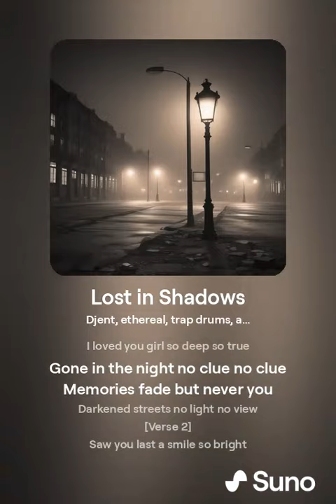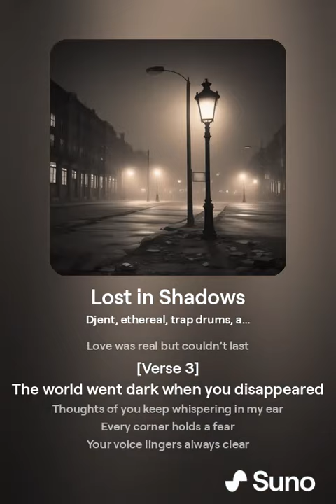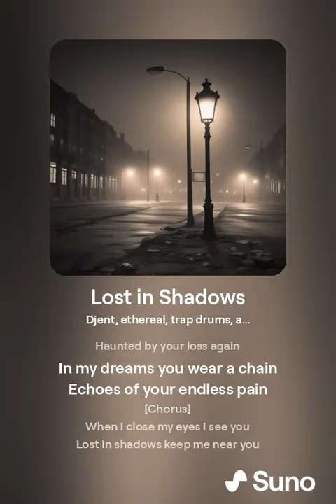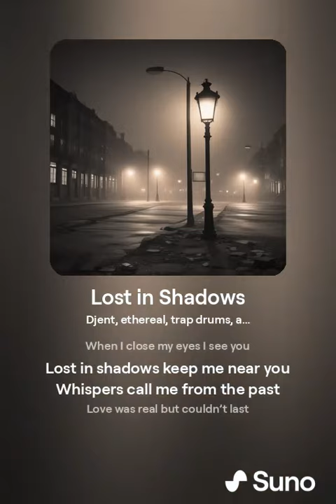IAMAI- Lost in Shadows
CREATED WITH A.I.